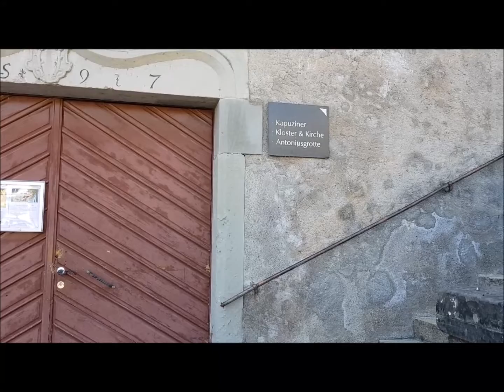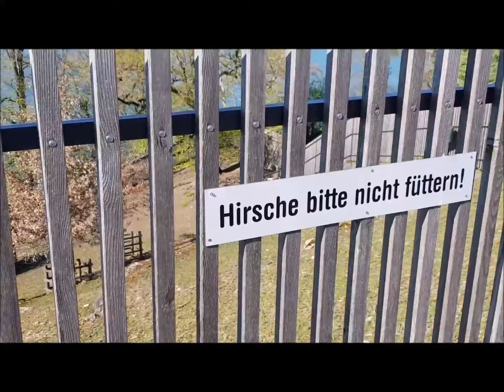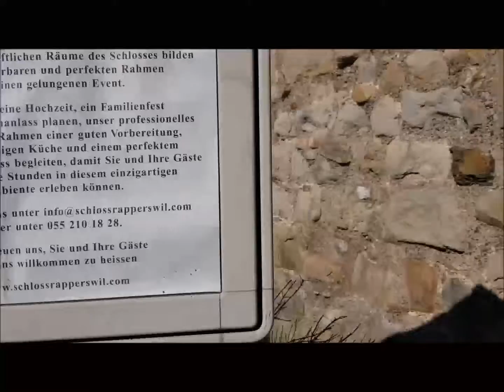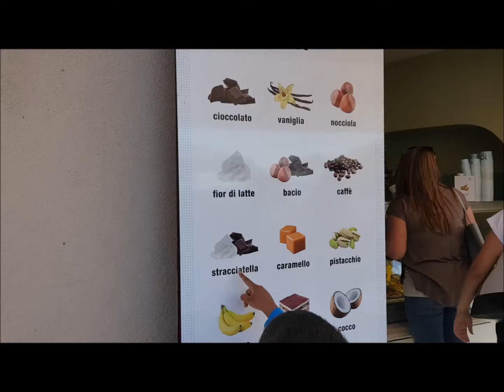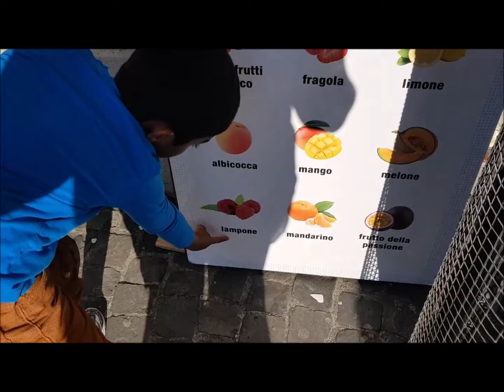Episode 6: Day Trip to Rapperswil IIEXPLORING WIDFRIENDS IIസ്വിസ് വ്‌ളോഗർ - റ്റിൽജാസ് വേൾഡ്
Hello and Welcome to Tilja's World

This Episode, i am going to show you about Rapperswil. It is one of the old city in Zürich.

We had a lovely day exploring Rapperswil.
Hope youwill like this Episode.
Do let me know if you liked it:)

Facebook & Instagram pages:
* Tilja's Cake World
*Tilja's Makeup World

Love,
Tilja